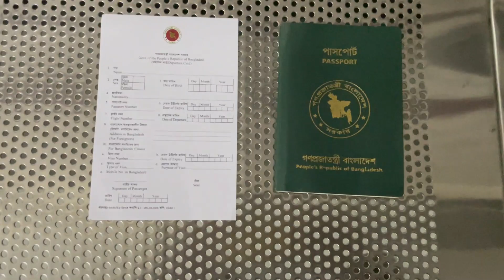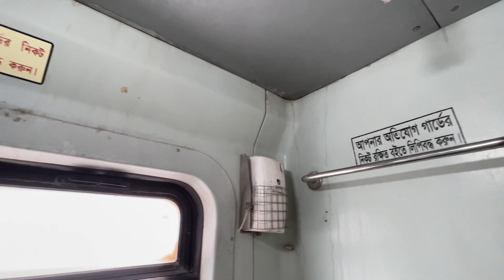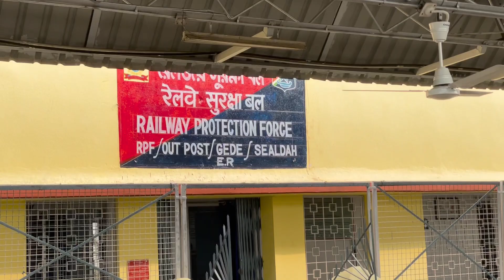Dhaka to Kolkata via Maitree Express Train Kolkata Trip | Part 01 মৈত্রী এক্সপ্রেস এ ঢাকা টু কলকাতা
মৈত্রী এক্সপ্রেস বা ঢাকা-কলকাতা এক্সপ্রেস একটি আন্তর্জাতিক মানসম্পন্ন যাত্রীবাহী ট্রেন যা বাংলাদেশের রাজধানী ঢাকা থেকে ভারতের রাজ্য পশ্চিমবঙ্গের রাজধানী কলকাতায় যাতায়াত করে। এটি এবং বন্ধন এক্সপ্রেস ট্রেন এই দুই দেশের মধ্যে চলাচল করে। মৈত্রী এক্সপ্রেস চালু হয় ৫২ বৎসর পর। মৈত্রী শব্দের অর্থ হল বন্ধুত্ব। বাংলাদেশ ও ভারতের মধ্যে বন্ধুত্বের প্রতীক হিসেবে ২০০৮ সালের ১৪ এপ্রিল, বাংলা পহেলা বৈশাখের দিন থেকে দ্বি-সাপ্তাহিক এই ট্রেন পরিসেবা চালু করা হয়।
ঢাকা থেকে কলকাতার পথের মৈত্রী এক্সপ্রেস এখন সম্পূর্ণ ‘শীতাতপ নিয়ন্ত্রিত’। বাংলাদেশের তৎকালীন রেলমন্ত্রী মুজিবুল হক শুক্রবার, ১৪ ই এপ্রিল, ২০১৭, সকালে ঢাকা ক্যান্টনমেন্ট স্টেশনে এই নতুন সেবার উদ্বোধন করেন।
বাংলাদেশ থেকে ছেড়ে যাওয়া ট্রেনটি ঢাকা ক্যান্টনমেন্ট স্টেশন থেকে ছাড়ে, ওখানেই অভিবাসন সম্পন্ন হয়, যদিও ভিসা সংগ্রহ করতে হয় ভারতীয় দূতাবাস থেকে আগে থেকেই। উপযুক্ত এবং সঠিক কাগজপত্র সহকারে ঢাকার কমলাপুর কাউন্টারে উপস্থিত হয়ে টিকিট কেনা যায়।

The Maitree Express is a bilateral train service between India and Bangladesh that runs between the cities of Kolkata and Dhaka. It was introduced in 2008 and is considered as a symbol of friendship and cooperation between the two countries. The train service offers passengers a comfortable and convenient mode of transportation, with amenities such as air-conditioned coaches, dining cars, and sleeping accommodations. The Maitree Express is seen as a significant step towards regional integration and is considered a major milestone in the relationship between the two nations.